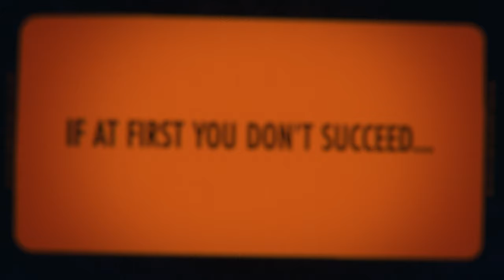Deathloop - Launch Trailer | PS5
DEATHLOOP is out now!

"This whole island's like a broken record, skipping endlessly on one fullfilling day". Welcome to the island of Blackreef, where the fun never stops and every day is a celebration of debauchery and chaos… unless you’re Colt, a prisoner in this timeloop who is being hunted by every person on the island.

You have 24 hours, 8 targets, and 1 rival assassin hunting you down...Do whatever it takes to break the loop.